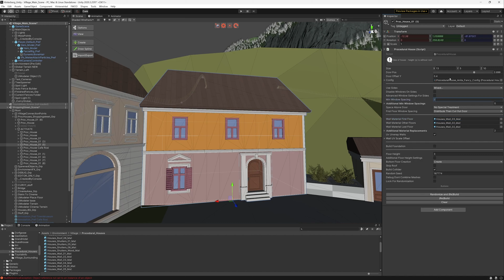All These Games Are Coming To Game Pass Day ONE in July 2024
Want BRAND NEW Games coming Day One to Xbox Game Pass? You've got it. Three VERY different games are coming to Game Pass within days of each other - but which one will you play first?

Exclusive live gameplay, community multiplayer streams and a plenty of Xbox based shenanigans are waiting for you!